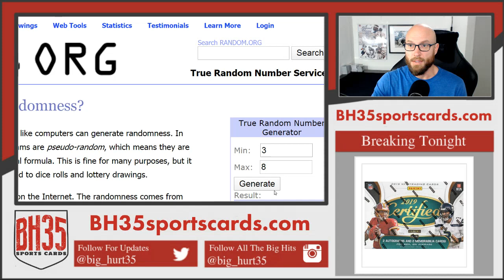Mini Filler for 2019 Obsidian Football 6 Box 1/2 Case Break #1